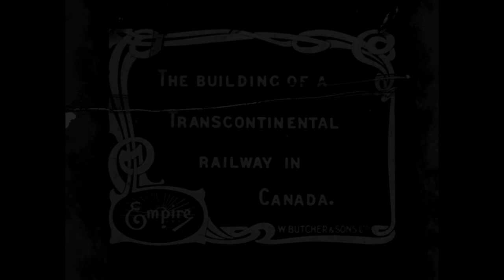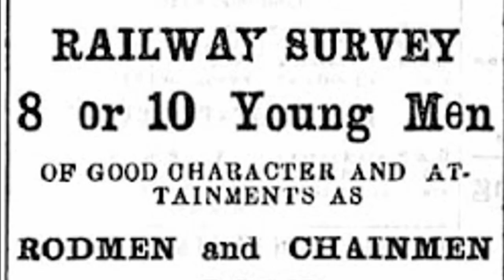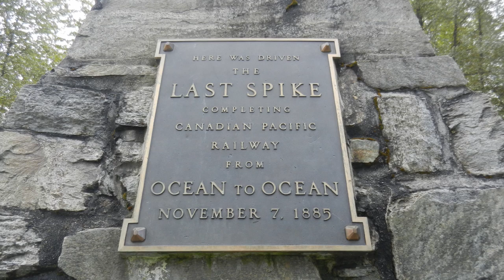The Canadian Railroad Trilogy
Spanning 3600 miles, Canada's transcontinental railroads, the first of which was completed in 1885, opened up the vast north to settlement and played a key role in bringing Canada's diverse and far-flung communities together into a single nation. In 1966, singer-songwriter Gordon Lightfoot wrote The Canadian Railroad Trilogy, under commission from the Canadian Broadcasting System, for Canada's Centennial. The beautiful, lyric ballad reflects both the optimism and opportunism of the great age of railroad building, while acknowledging the harsh realities, brutal conditions and back-breaking labor faced by the "navvies," the workers who build the iron road largely by hand.